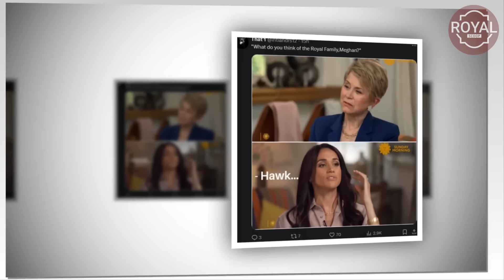Harry Flies Into RAGE As Jane Pauley REFUSES To Address Him As 'Your Highness' During CBS Interview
In a striking moment of television drama, Prince Harry found himself publicly stripped of his royal status during a recent CBS News interview with anchor Jane Pauley. The exchange has sparked considerable discussion about the future of Harry and Meghan, reflecting the broader implications of their departure from royal duties.